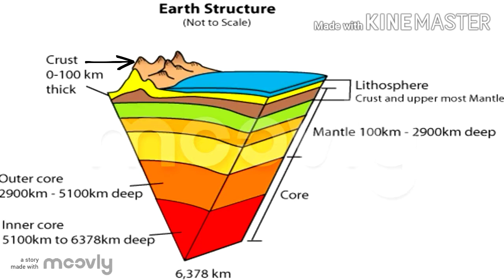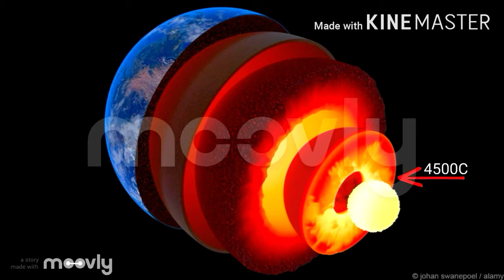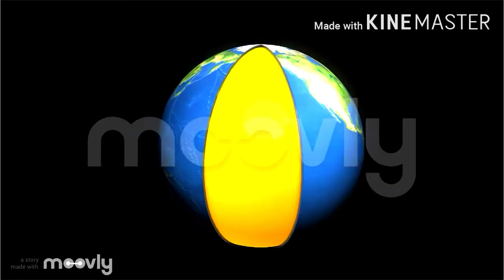Layer's Of Earth in Urdu and Hindi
The structure of the Earth is divided into layers. These layers are both physically and chemically different. The Earth has an outer solid layer called the crust, a highly viscous layer called the mantle, a liquid layer that is the outer part of the core, called the outer core, and a solid center called the inner core.